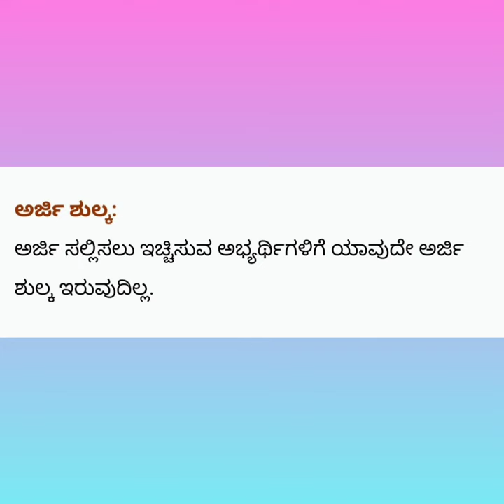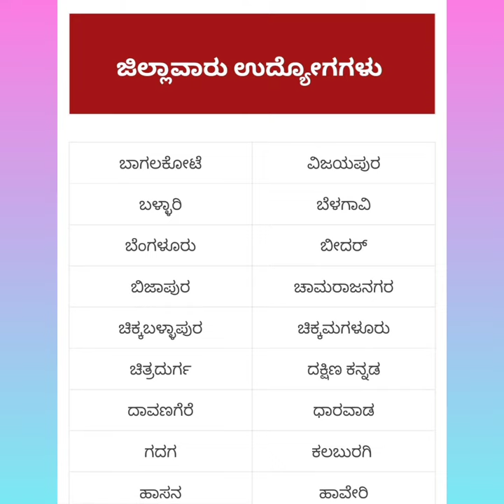ಕರ್ನಾಟಕ ಅಂಚೆ ಇಲಾಖೆ ನೇಮಕಾತಿ 2022 – India Post Recruitment 2022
all government jobs information Kannada